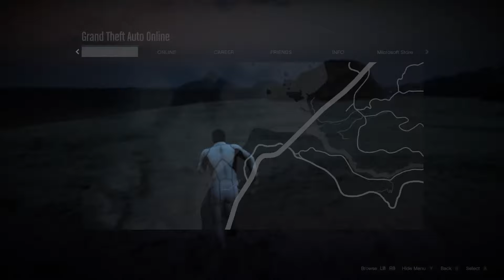Your Weekly Xbox Gfred Double Feature №47 - GTA V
I host a weekly Gfred event on Xbox Series X and this is the 47th video in this series. There is a Cannonball race after the Gfred and a bonus Gfred after that.

You can watch Your Weekly Xbox Gfred live every Friday @5:00 PM EST